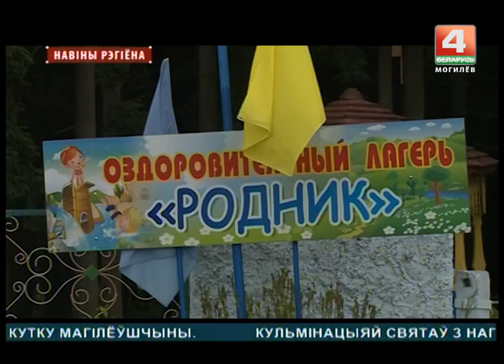Новости 04.07.2017 выпуск 15:30